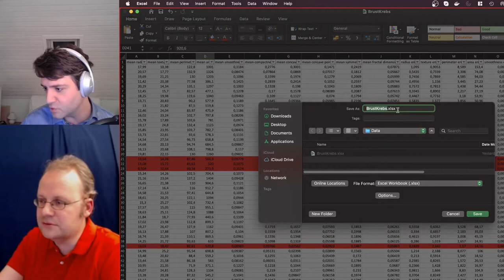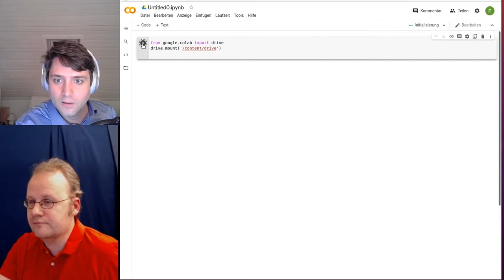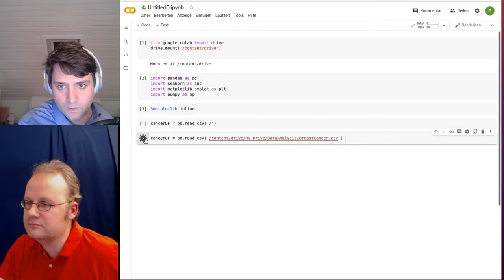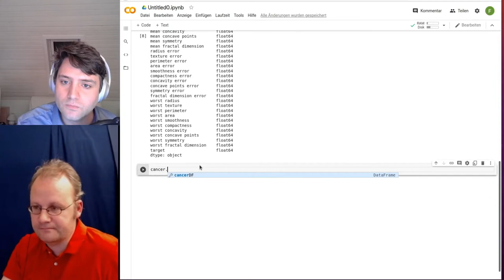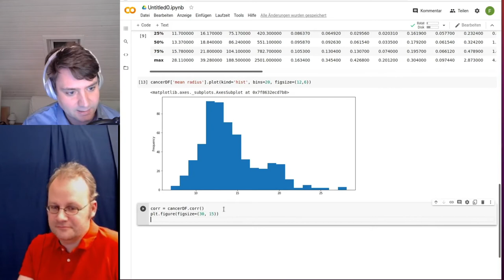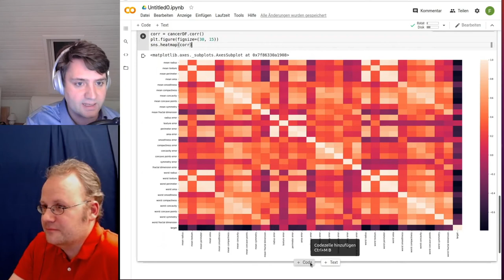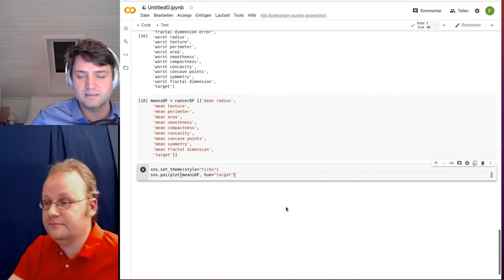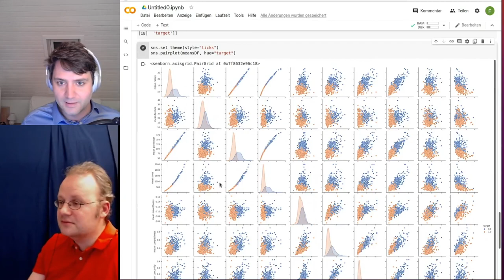Machine Learning Tutorial für Medizin Studierende Teil 1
Hier kann die CSV Datei Heruntergeladen werden zusammen mit dem Colabbook/JuPiteR Notebook

Hier wird erklärt wie man mit wenigen Schritten Excel Tabellen
n das Colab Book/Jupyter Notebook Importieren und bearbeiten kann und Machine Learning techniken anwenden kann.

Im Teil 1 erstellen wir einen Korrelationsmatrix Plot
Im Teil 2 erstellen wir ein decision Tree

Der verwendete Datensatz wurde erstmal hier publiziert:
W.N. Street, W.H. Wolberg and O.L. Mangasarian. Nuclear feature extraction for breast tumor diagnosis. IS&T/SPIE 1993 International Symposium on Electronic Imaging: Science and Technology, volume 1905, pages 861-870, San Jose, CA, 1993.